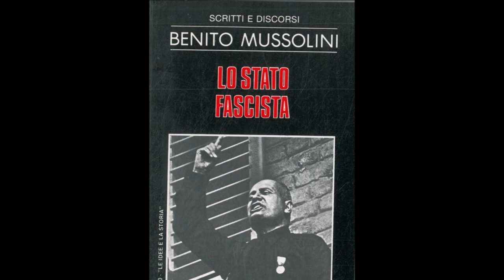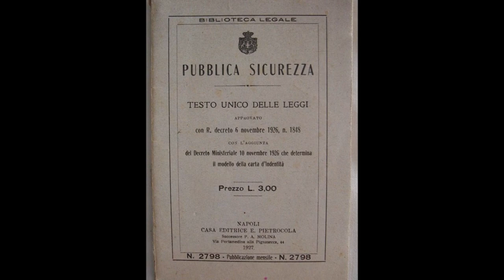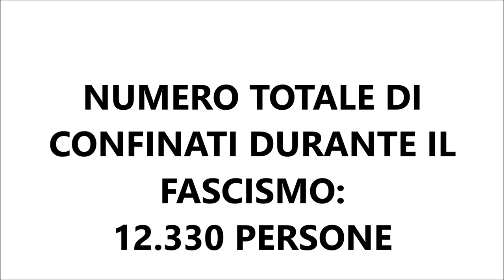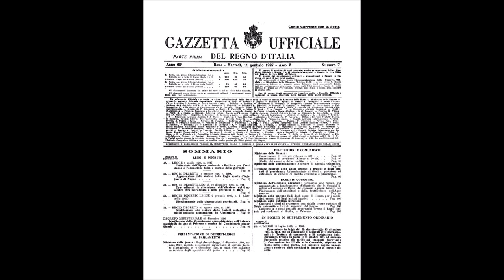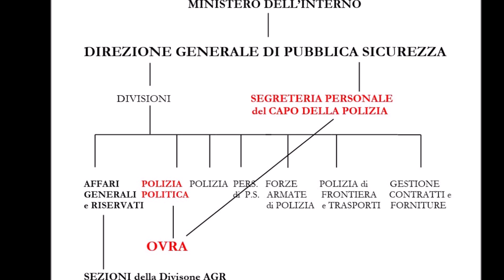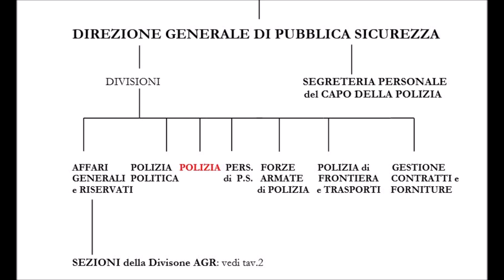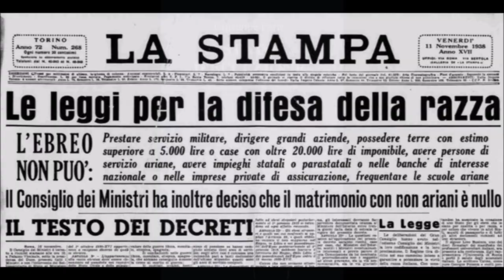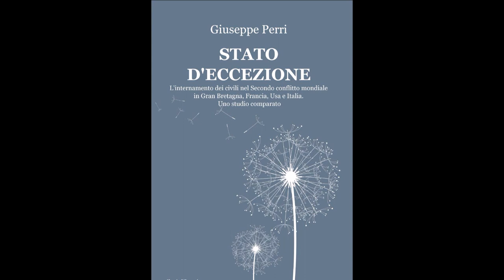Il Fascismo: la polizia politica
Il regime fascista: Repressione e polizia politica (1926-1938)
Se volete sostenere la ricerca e la produzione dei contenuti del canale:
Testo, audio e video di Giuseppe A. Perri.
Tratto da G. Perri, "Stato d'eccezione", ilmiolibro 2014.